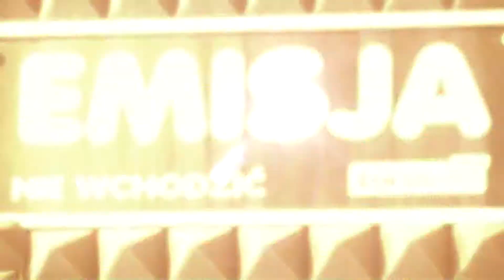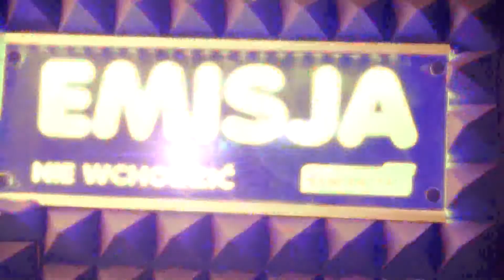RDN Nowy Sącz oraz Dobry Tygodnik Sądecki w Małopolskie TV - odcinek 15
RDN Nowy Sącz oraz Dobry Tygodnik Sądecki w MałopolskieTV - odcinek 15